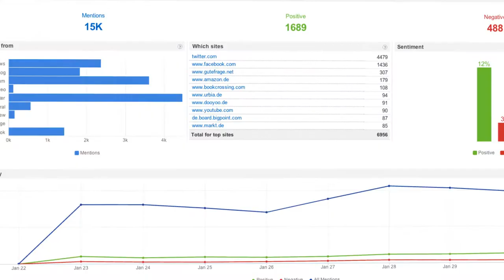Mehr Freude an der Nutzerführung, weniger Verwirrung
Julius Dietz, Geschäftsführer von Brandwatch in Deutschland, im Gespräch über das User Interface des Social Media Monitoring Tools.